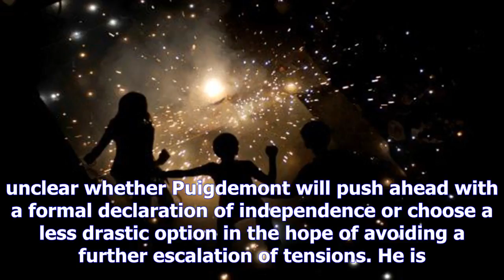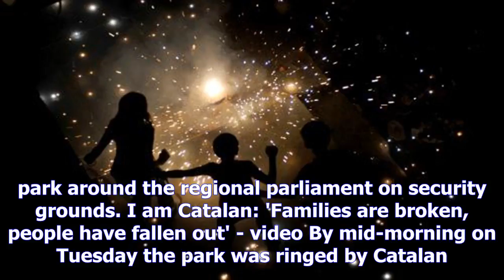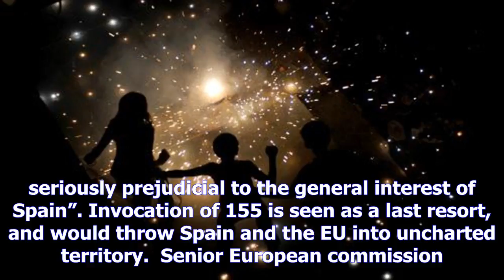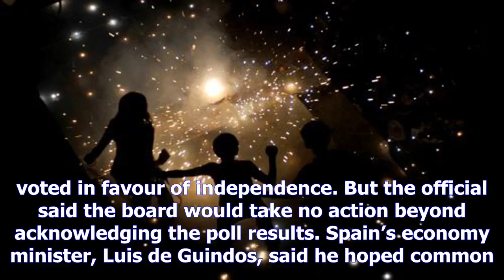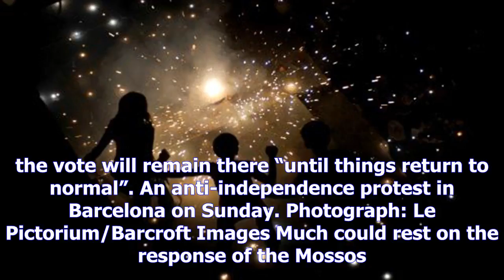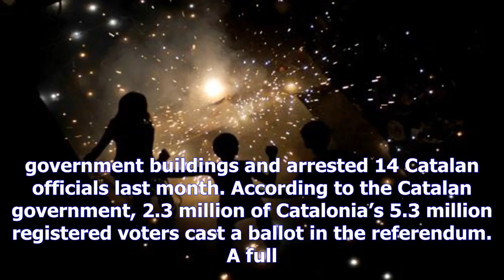Catalonia's president to bring crisis to head in parliamentby News Chanel